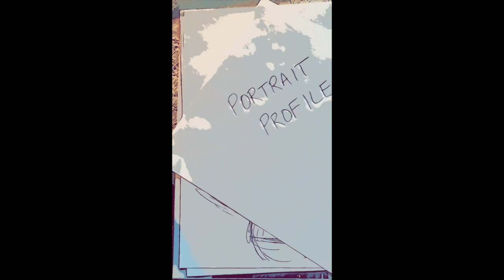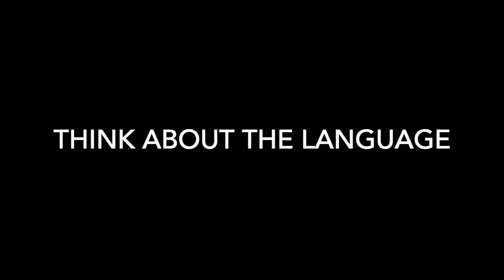THE PLAYING CARD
DRAWING VIDEO